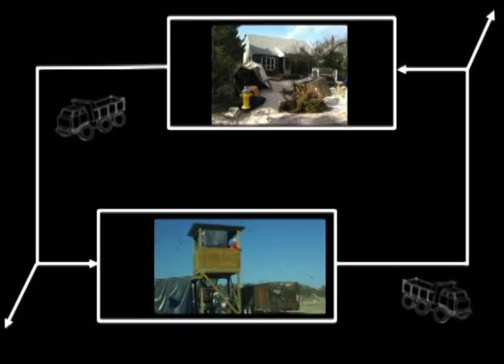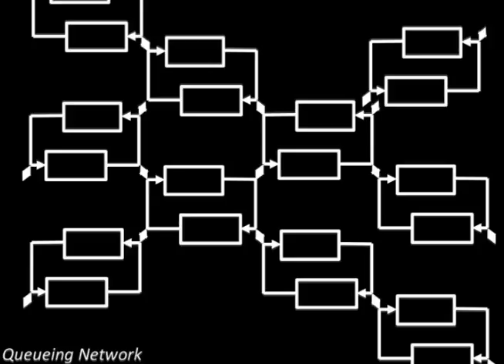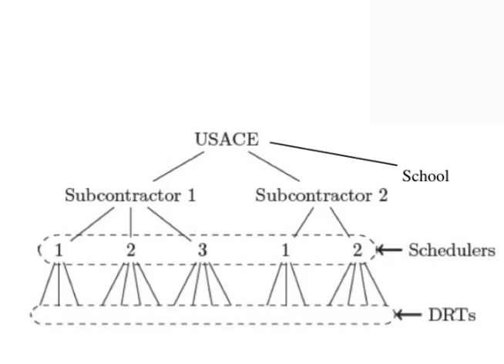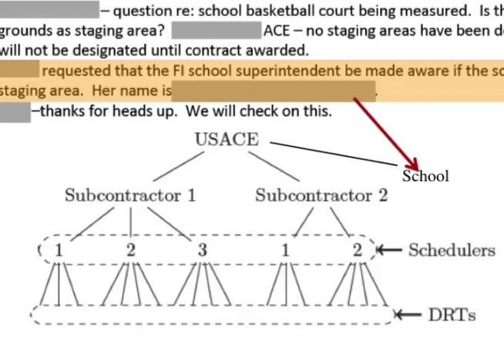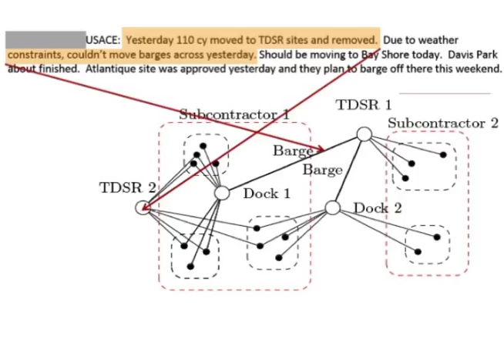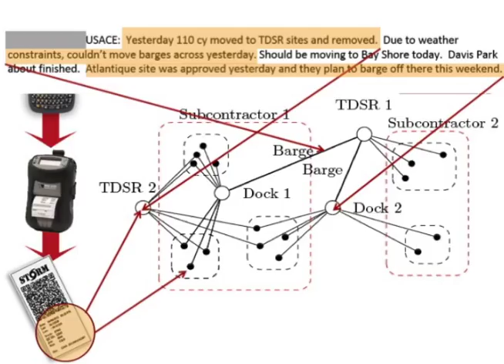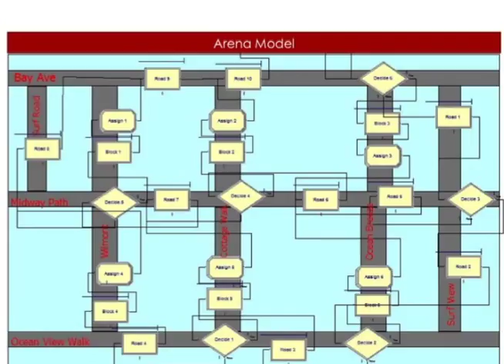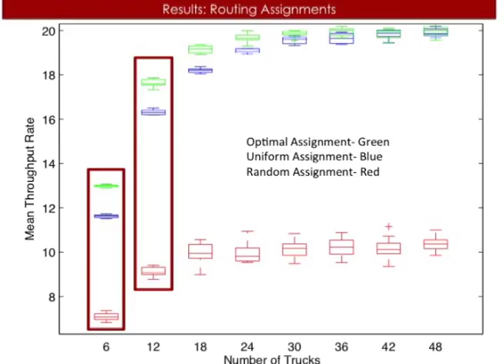ENGTalk: Network Improvisation in Emergency Response: An Application to Debris Removal Operations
David Mendonça Ph.D., '01, Associate Professor, Department of Industrial and Systems Engineering.